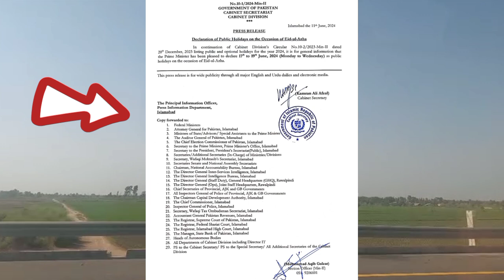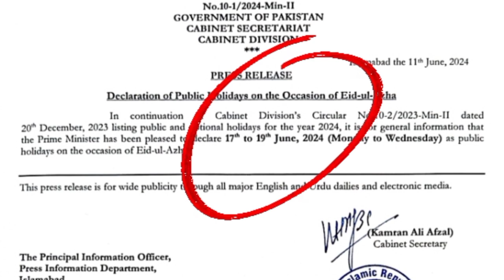Breaking News| Prime Minister Shahbaz Sharif Issued Holiday Notification of Eid Ul Adha 2024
Today in this video I will tell you about mian Muhammad Shahbaz Sharif has issued a notification regarding eid ul azha 2024 holiday in pakistan

Cover topic

bakra eid holiday
Eid ul azha holiday notification
Eid ul azha 2024 in pakistan
Vlog
Travel vlog
Breaking news
Latest news